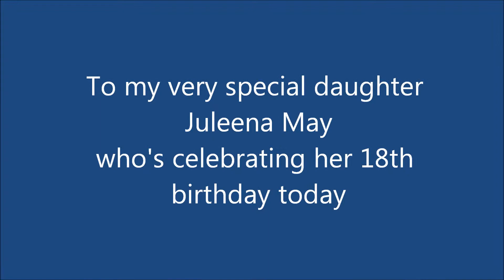Happy Happy Birthday Baby